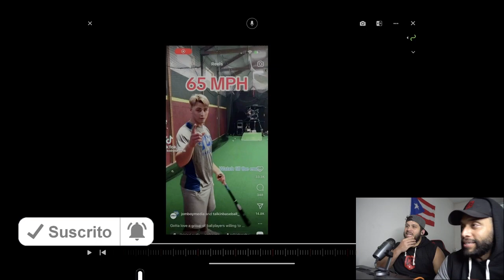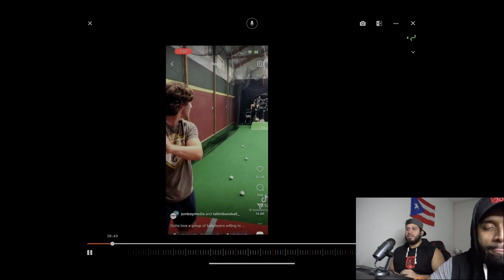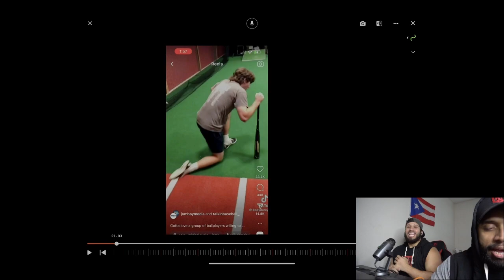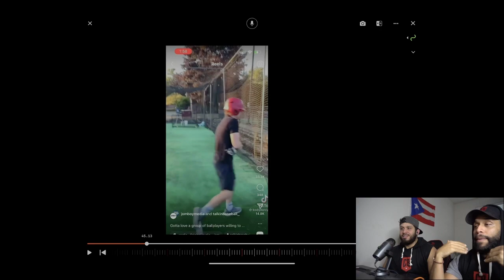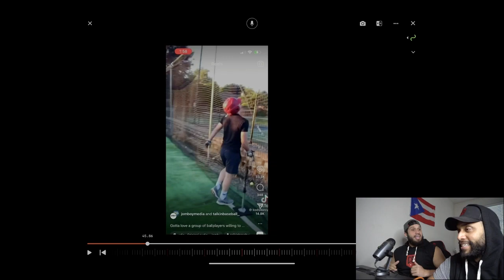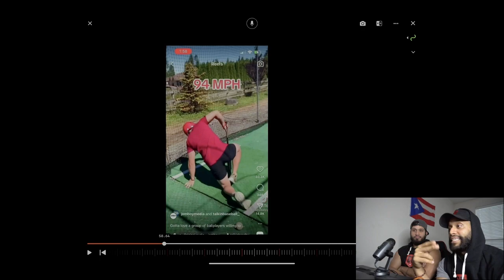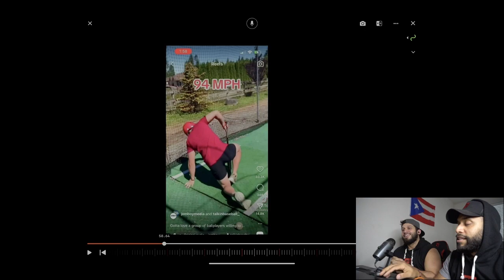JUGADORES COGIENDO PELOTAZOS A PROPÓSITO DE MÁS DE 90 MILLAS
ESTOS CHAMAQUITOS SON LOCOS. JAJAJAJA